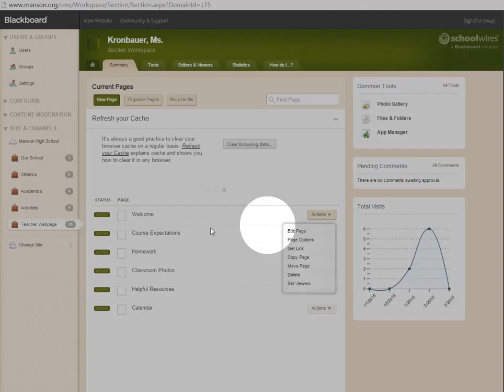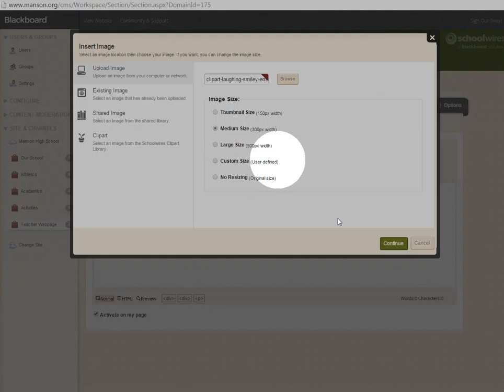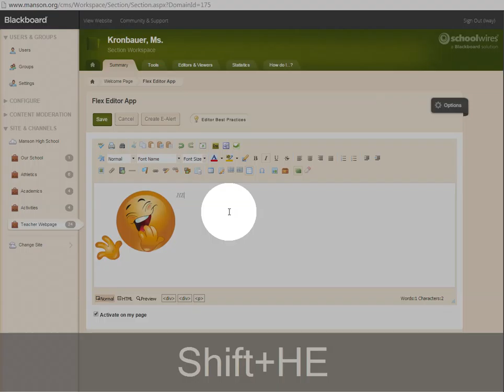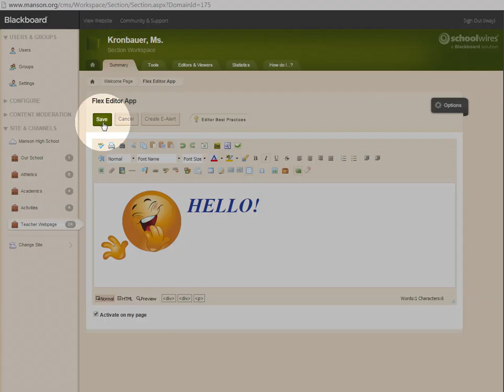Video 1 Adding Content in the Flex Editor Part 2